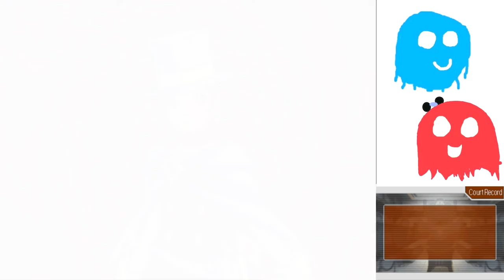Apollo Justice Part 19: Why is Underwear the Most Important Thing!? (Case 2 End)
What a terrible end to a terrible case...